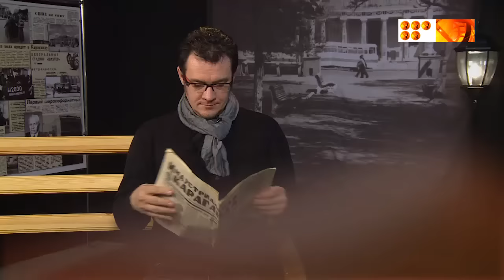выпуск №230 Центрказгеология